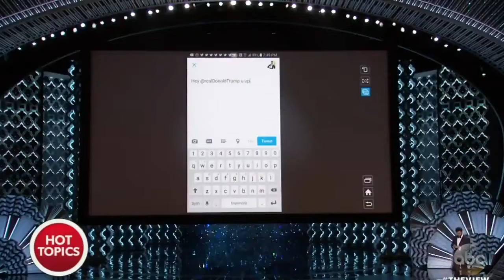"Scared little girl!'" Whoopi Goldberg ATTACKS Trump for skipping Correspondents Dinner !!!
The co-hosts on Monday’s “The View” debated Donald Trump skipping the White House Correspondents’ Dinner and whether the media is too tough on the president. Watch below.

Ben Stein recently appeared on CNN and bashed the network for its treatment of Trump. But to Whoopi Goldberg, Stein is misplacing the blame. “Didn’t he set this tone years ago?” she said of the former mogul. “I mean, he really liked the media when he kept insisting Obama wasn’t born here.”

Jedediah Bila agreed, saying, “They don’t acknowledge Trump’s role in this. Russia is not a small story. Trump feeds into this.” She went on to say, “It’s one thing to have a conversation about media bias. That’s fair. We can do this. But it’s not fair to say the media is criminalizing him.”

Joy Behar theorized, “He is inoculating himself from what’s coming down [with] Russia.” She said that by “vilifying the press” now, “when all of this comes down, he can say the media lied.” But while Goldberg acknowledged, “Part of this is our own fault, because we let things go for so long,” she also said to Trump, “I have no sympathy for you, man. Stop lying to the people. And then people will stop trying to trip you up.”

After a commercial break, Goldberg brought up Trump’s decision not to attend the WHCD event. She noted that most presidents have gone in the past, and pointed out, “Reagan couldn’t attend because he was recovering from being shot, but he did call in. The new guy is saying, ‘I’m not going because they’re too mean to me.'”

Behar actually agreed with Trump’s decision to abstain. “You can’t go out and say these people are the ‘enemy’ and then go play nice with them,” she said, arguing that the president is being “consistent” in not supporting the media. But Sara Haines countered, “I don’t think it’s consistency driving it. I think it’s thin-skinned fear of what will come down on him.”

She also suggested, “I think it would be really cool of Hillary Clinton came and spoke instead… I think when he opens up a space, another leader needs to come out.” Sunny Hostin offered, “I’d like to come Alec Baldwin come in his place, personally. I think that would be hilarious.”

And Bila even said Steve Bannon should go. “He’s running the show behind the scenes,” she argued. But then Behar had another idea for what would have the “greatest impact” — “If all the previous living presidents showed up.” She explained, “All of them should show up and say, ‘This is what America is. We support the press.'”